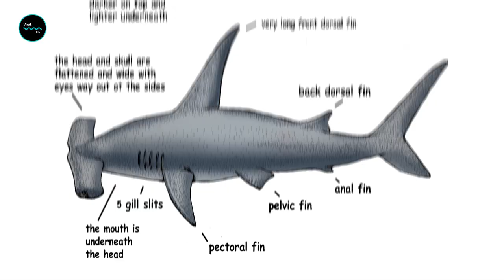Meet the Shark With Hammer Head: The Hammerhead Shark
Meet the Shark With Hammer Head: The Hammerhead Shark. Ah yes, the Hammerhead Shark. Take one look at this amazing fish and you’ll know how it got its name. One of the most instantly recognizable creatures of the sea, hammerhead sharks has long been the subject of both controversy and amazement. This shark's unusual name comes from the unusual shape of its head, an amazing piece of anatomy built to maximize the fish's ability to find its favorite meal: stingrays. A hammerhead shark uses its wide head to trap stingrays by pinning them to the seafloor. The shark's eye placement, on each end of its very wide head, allows it to scan more area more quickly than other sharks can.